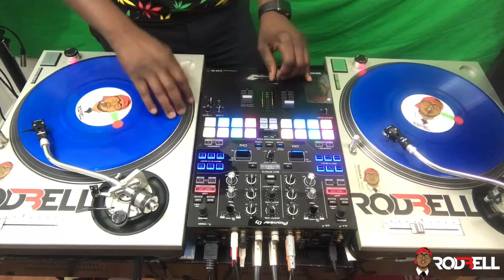InTheLabDoingTheMath✍🏽 - DJM-S9 popmusic Performance Dj Mix - WAIT! FIX THIS GIRL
Rod Bell